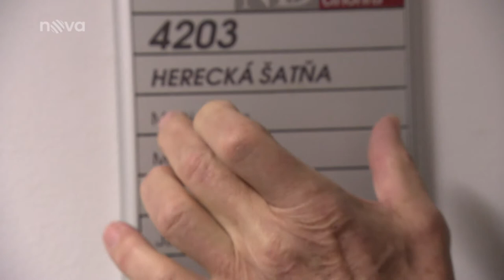Marián Labuda 1944 - 2018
Pohřeb oblíbeného herce Mariána Labudy v Bratislavě. Labuda zemřel  5.1.2018 před svým domem. Podívejte se na reportáž TV Nova.